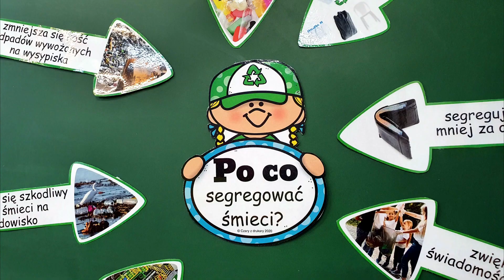SP8 Sanok - Klasa 2a i 2c wzięły udział w akcji "Wszystkie śmieci są nasze"...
Dzieci z klasy 2a i 2c wraz ze swoimi wychowawcami aktywnie włączyli się w akcję Sprzątania Świata.
Mając na uwadze hasło tegorocznej kampanii, że „Wszystkie śmieci są nasze”, uczniowie podjęli się zbierania odpadów z terenów przyszkolnych, okolic ogródka Jordanowskiego, a także z pobliskiego parku. Ponadto, w ramach działań edukacyjnych zorganizowano prelekcję z naszymi szkolnymi ekologami: Panią Marią Trzeciak oraz Panią Anetą Pelc. Podczas spotkania, obie Panie zwróciły szczególną uwagę na osobisty wpływ każdego z nas na środowisko oraz na ograniczenie wytwarzania odpadów przez człowieka i ich selektywną zbiórkę.
Przy organizacji tego ważnego przedsięwzięcia, otrzymaliśmy ogromne wsparcie od lokalnej firmy TRANSPRZĘT. Zostały zakupione oraz dostarczone do placówki niezbędne worki i rękawice ochronne. Firma zadbała również o odbiór zebranych przez uczniów śmieci, a także o słodki poczęstunek dla nich, jako nagroda za motywację i zaangażowanie.
Serdecznie dziękujemy Wszystkim uczestnikom, którzy wykazali chęć,
by zadbać o otaczające nas środowisko.
„Wierzymy, że każdy, kto ramię w ramię z nami sprząta, staje się najlepszym ambasadorem nieśmiecenia i zmienia swoje otoczenie na lepsze!”